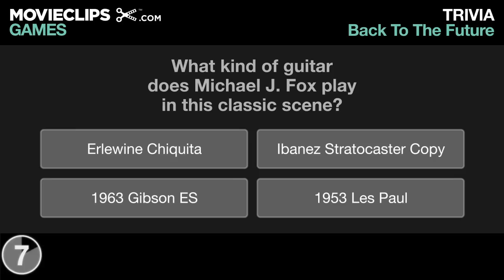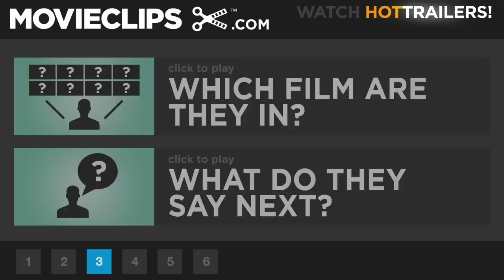Movie Trivia GAME - Back To The Future 2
Interactive game that tests your movie trivia knowledge with questions about specific films and scenes. This scene features Marty McFly rocking out with 'Johnny B. Goode' at the Enchantment Under The Sea Dance.